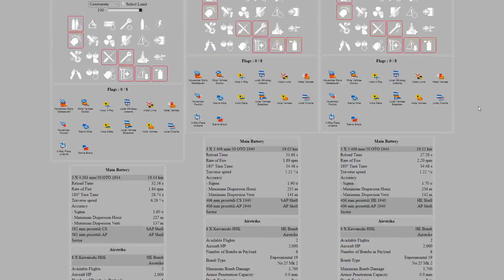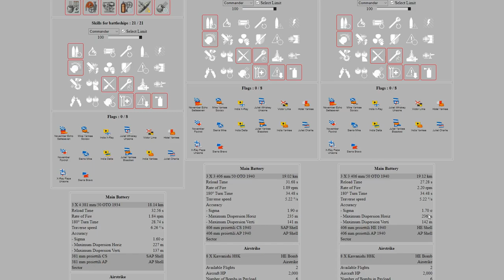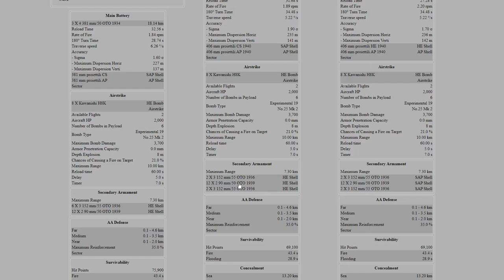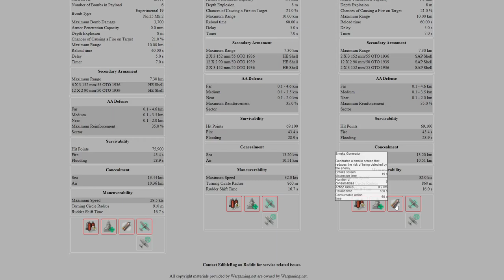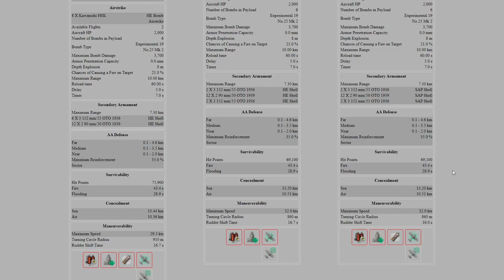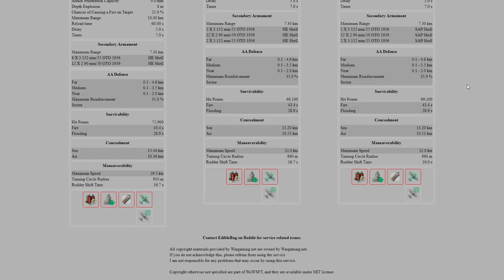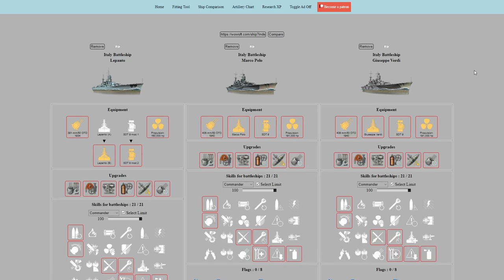WoWs - Giuseppe Verdi - Analiza okrętu